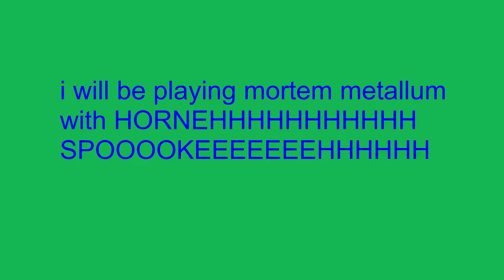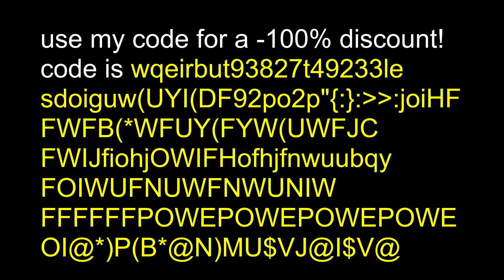cobybleedz n hornehspookeh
in this video me and hornehspookeh play mortem metallum and we dominate (?) the server, we also have an extra companion with us